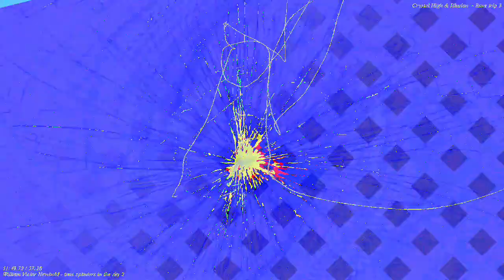[EPILEPSY WARNING] Movie 24 03 19 12h02m10s